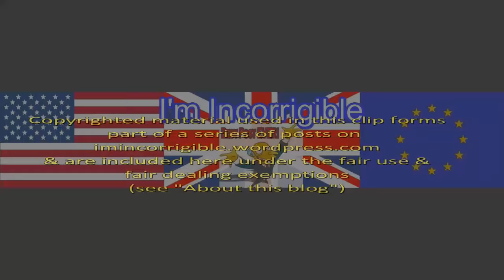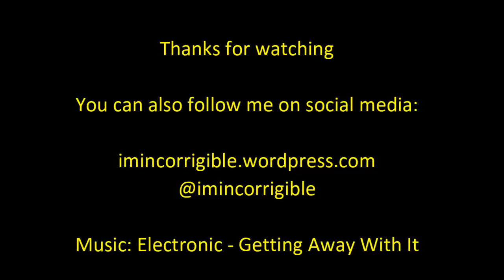Cliff Richard and Keith Vaz not out of the woods yet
Sky News 9 September 2016